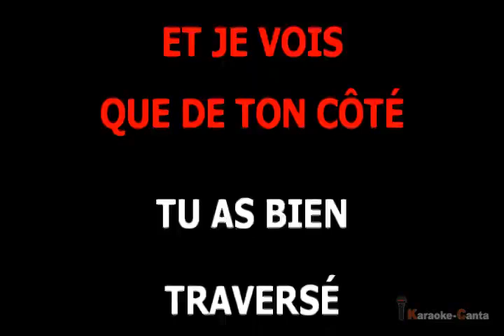Gilbert Becaud - Je Reviens Te Chercher (VK) (demo karaoke)